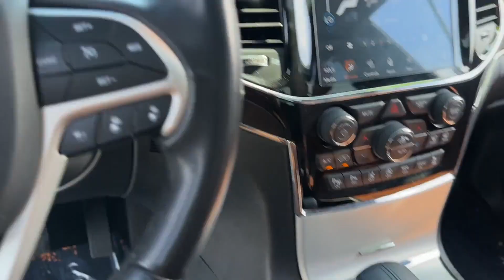2020 Jeep Grand Cherokee Summit Mt. Airy, Westminster, Skysville, Germantown, Frederick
2020 Jeep Grand Cherokee Summit 1C4RJFJG7LC118648 Video

This 2020 Jeep Grand Cherokee Summit 1C4RJFJG7LC118648 is full of phenomenal features such as: